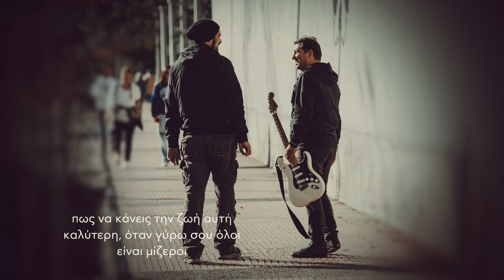ΣΙΩΠΗΛΑ - Nikos Fragos x ΚΑΠΙΟΣ - (official audio with lyrics)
Σιωπηλά - Nikos Fragos x ΚΑΠΙΟΣ - (official audio with lyrics)

LYRICS: KΑΠΙΟΣ

Composition, orchestration, production, programming,
Guitars: Nikos Fragos
Lyrics and Vocals: ΚΑΠΙΟΣ
Bass: Kostas Petropoulos

Recording - Mixing: NFS Studio
Vocals Recording: Michalis Papathanasiou (Goin' Through)
Mastering: NFS Studio

Cover Photography: Irini Kolovou
Cover Layout: Loukia Skarafigka

Nikos Fragos Social Media ✓

Amazon Music

ΚΑΠΙΟΣ social media ✓

Amazon Music